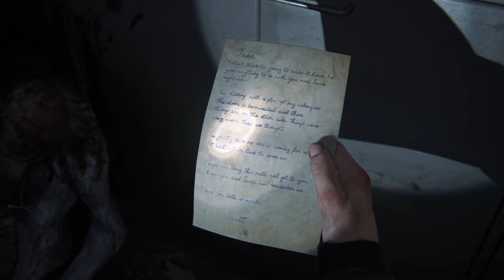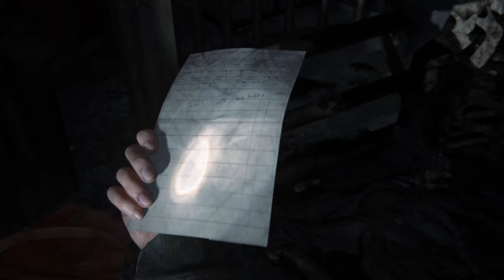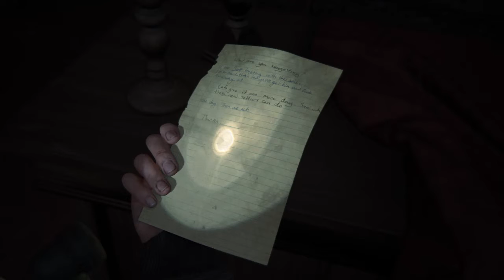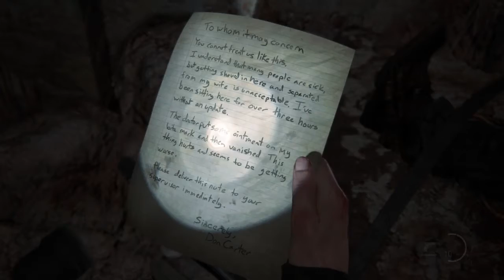THE LAST OF US 2 Walkthrough Gameplay Part37[PS4/PS4PRO]No Commentary-FLAMES(Last of Us Part2)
The Last of Us 2 (Last of Us Part 2) Walkthrough Gameplay Part 37No Commentary includes a Review and Campaign Mission 37 of the Last of Us Part ll Single Player Story Campaign for PS4/PS4PRO and PS5 (Playstation 5)Soon.
Thanks PlayStation for giving me this review copy.